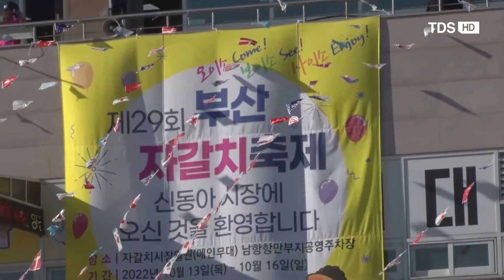장구&가수 김보경 초대가수/ 2022년 자갈치축제/ 동반자&당신을보낼수있도록(타이틀곡)